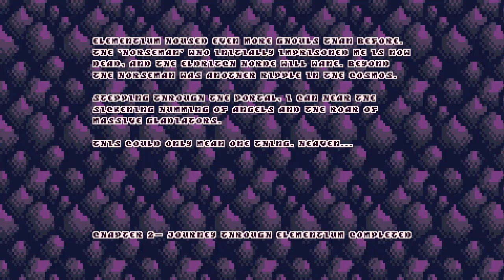Shrine II [3] Crossing a Line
Just when I thought this game was going to take me quite a bit to get through, these levels got quite short. I'm not complaining; I appreciate the pace.

00:00 Mining Operation
03:09 Gates of Seraphim
07:46 Old Heaven
11:04 Warden of the Damned
13:03 Gladiator
16:26 Jacob's Ladder
19:25 Eden
23:17 Library
25:18 Tomb